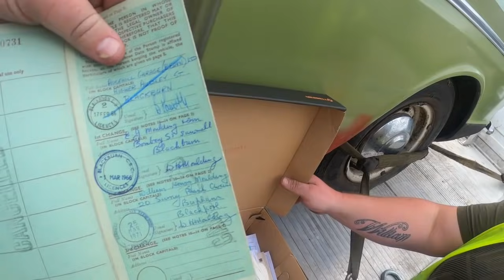WE'RE BACK PEOPLE CLASSIC CAR BARN GARAGE FIND HILLMAN IMP